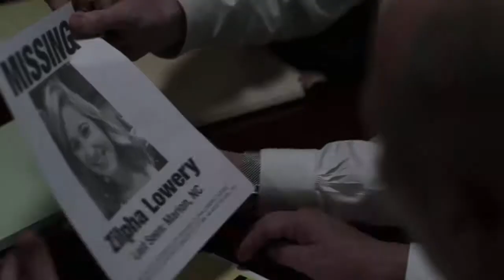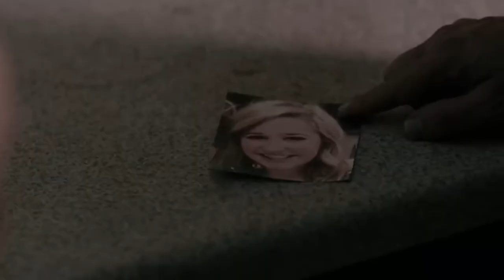Patrick Higgs Demo Reel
Patrick Higgs
Demo Reel

Includes clips from Murder Comes To Town, Fatal Attractions,  Out of The Basement and more